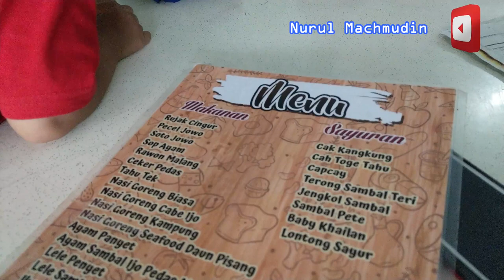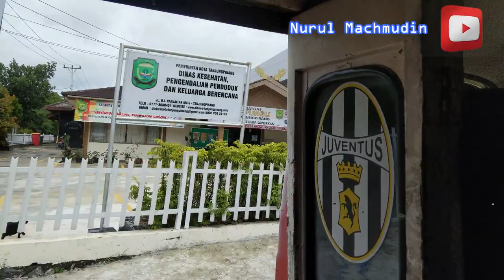Kuliner Pedesan Mercon di Tanjung Pinang rasa Jowo banget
Sensasi Kuliner di Tanjung Pinang Episode 03 : ada banyak sekali spot kulineer di Bintan tepatnya Kota tanjung pinang...